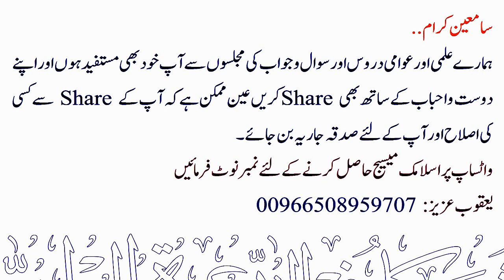Daadhi Ambiya Alaihissalam ki Sunnat kis Tarah hai ? | Sheikh Maqsood Ul Hasan Faizi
💠 داڑہی رکہنا انبیا علیہم السلام کی سنت کس طرح سے ؟
💠 Daadhi Ambiya Alaihissalam ki Sunnat kis Tarah hai ?